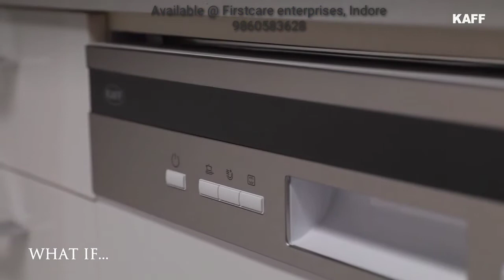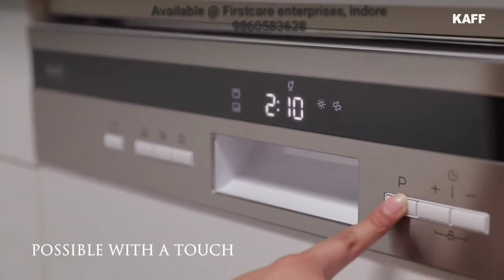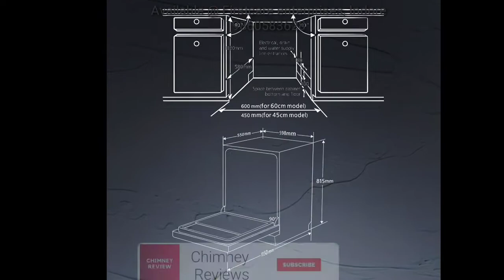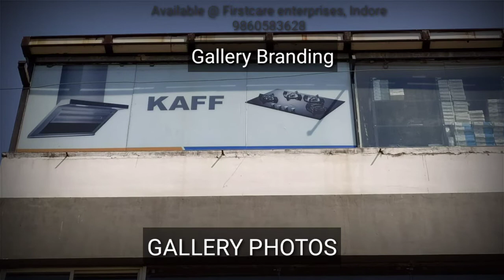kaff dw spectra 60|kaff dw spectra 60 review|kaff dishwasher review|kaff dishwasher built in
dishwasher machine,
dishwasher demo,
dishwasher working,
dishwasher india,
dishwasher review,
dishwasher installation,
dishwasher price,
dishwasher in tamil,
dishwasher at home,
dishwasher ad,
dishwasher animation,
dishwasher aluminium utensils,
dishwasher advantages and disadvantages,
dishwasher automatic,
dishwasher above washing machine,
dishwasher alternatives,
a dishwasher tablet in your oven,
a dishwasher tablet in the shower,
a dishwasher is a machine for cleaning,
a dishwasher that actually cleans,
dishwasher bosch,
dishwasher best in india,
dishwasher brush,
dishwasher best,
dishwasher buying guide,
dishwasher b like bindu,
dishwasher beko,
dishwasher baba,
ifb dishwasher demo,
ifb dishwasher review,
ifb dishwasher installation,
ifb dishwasher f5 error,
ifb dishwasher demo in telugu,
ifb dishwasher demo in tamil,
ifb dishwasher neptune sx1 demo,
ifb dishwasher cleaning,
dishwasher cleaning,
dishwasher cleaner,
dishwasher cleaning inside,
dishwasher cover,
dishwasher cost,
dishwasher connection,
dishwasher comparison india,
dishwasher csgo,
studio c dishwasher,
dishwasher demo in telugu,
dishwasher demo in tamil,
dishwasher demo in hindi,
dishwasher detergent,
dishwasher demo in kannada,
dishwasher diy,
dishwasher demo bosch,
dishwasher error,
dishwasher expenses,
dishwasher error codes,
dishwasher experiment,
dishwasher essentials,
dishwasher e4 error code,
dishwasher e1 error,
dishwasher electricity cost,
ge dishwasher,
g e dishwasher filter,
g e dishwasher repair,
e15 bosch dishwasher error,
e 24 bosch dishwasher,
e 09 bosch dishwasher,
e-25 bosch dishwasher,
e-z dishwasher mounting bracket,
dishwasher fitting,
dishwasher for indian kitchen,
dishwasher fitting in kitchen,
dishwasher faber,
dishwasher for indian utensils,
dishwasher fit tuber,
dishwasher from inside,
dishwasher for home,
jet tech dishwasher f18,
dishwasher granny,
dishwasher gel,
dishwasher gopro,
dishwashing gloves,
dishwasher gadgets,
dishwasher godrej,
dishwasher guide,
dishwasher granny chapter 2,
lg dishwasher,
lg dishwasher demo,
lg dishwasher installation,
lg dishwasher price in india,
lg dishwasher demo in telugu,
lg dishwasher how to use,
lg dishwasher dfb424fp,
lg dishwasher machine,
dishwasher how to use,
dishwasher how it works,
dishwasher hindi,
dishwasher homemade,
dishwasher hacks,
dishwasher hand gloves,
dishwasher height and width,
dishwasher how to use in tamil,
h dishwasher how to use,
bosch dishwasher h 02,
dishwasher inside,
dishwasher in telugu,
dishwasher in indian kitchen,
dishwasher ifb,
dishwasher india review,
is dishwasher worth buying,
is dishwasher useful,
is dishwasher worth it,
is dishwasher effective,
is dishwasher useful for indian kitchen,
is dishwasher clean,
is dishwasher better than hand washing,
dishwasher job training,
dishwasher kaise kaam karta hai,
dishwasher kya hota hai,
dishwasher kannada,
dishwasher kaise hota hai,
dishwasher kitne ka aata hai,
dishwasher kam kaise karta hai,
dishwasher ka price,
dishwasher konsa lena chahiye,
dishwasher lg,
dishwasher liquid,
dishwasher liquid homemade,
dishwasher lg price,
dishwasher lg vs bosch,
dishwasher liquid dispenser,
dishwasher low price,
dishwasher live demo,
dishwasher machine demo,
dishwasher machine price in india,
dishwasher malayalam,
dishwasher machine working video,
dishwasher machine how to use,
dishwasher machine in tamil,
dishwasher machine price,
my dishwasher,
my dishwasher not cleaning properly,
my dishwasher won't drain,
my dishwasher is not working,
my dishwasher is not drying,
my dishwasher broke,
my dishwasher is not draining,
my dishwasher is making a loud noise,
dishwasher not draining,
dishwasher not working,
dishwasher new,
dishwasher not cleaning properly,
dishwasher non stick pans,
dishwasher neelam,
dishwasher new model,
dishwasher not drying,
dishwasher outlet pipe,
dishwasher outlet installation,
dishwasher on top of washing machine,
dishwasher outlet,
dishwasher online,
dishwasher of bosch,
dishwasher operation,
dishwasher organiser,
dishwasher price in india,
dishwasher powder,
dishwasher problems,
dishwasher plumbing,
dishwasher power consumption,
dishwasher pipe connection,
p trap with dishwasher connection,
dishwasher quiz,
dishwasher quick wash,
dishwasher quits
dishwasher quora,
b&q dishwasher fitting kit,
dishwasher review in tamil,
dishwasher review in
top 5 dishwasher in india,
top 5 dishwashers 2021,
top 5 dishwashers 2020,
5 best dishwashers 2020,
5 best dishwashers 2021,
5 minute crafts dishwasher,